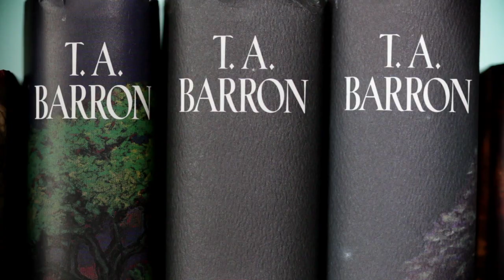Merlin's Seven Magical Words: Courage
T.A. Barron shares Merlin's seven magical words to live by. Discover the importance of courage, one of the magical words, in turning dreams into reality and embracing life as your own story.

🗨️ What words help you live by? Share them in the comments below.